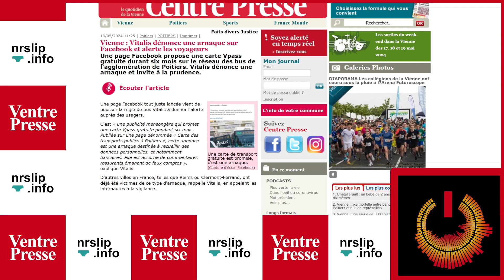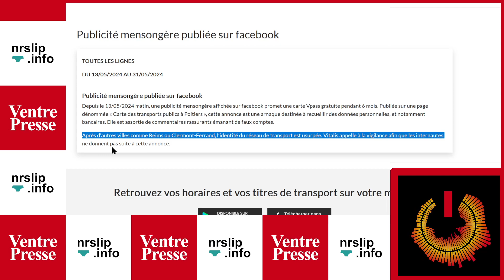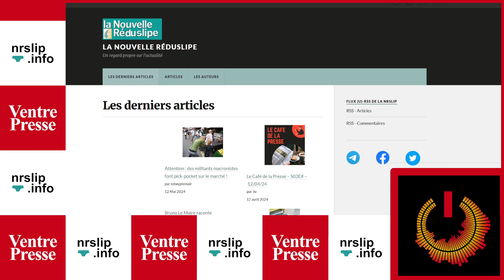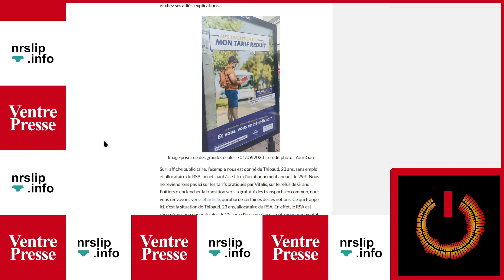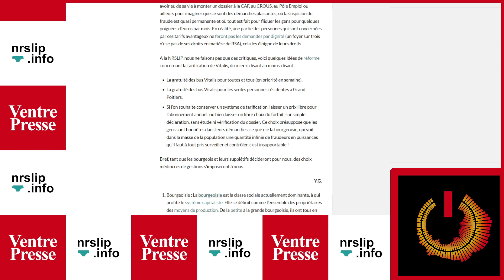Stop aux arnaques sur Facebook ! Place aux bus gratuits !!!